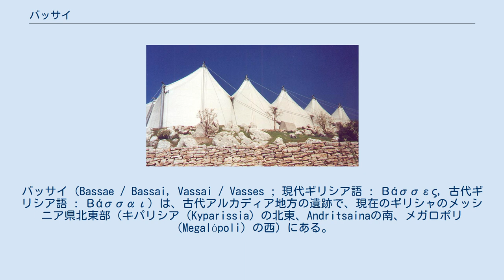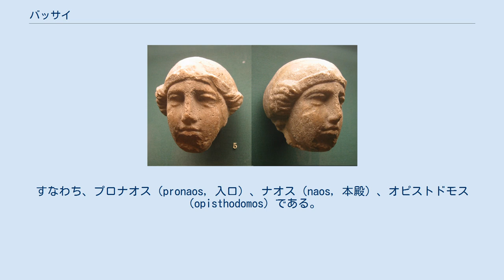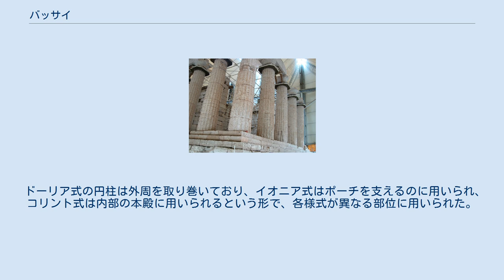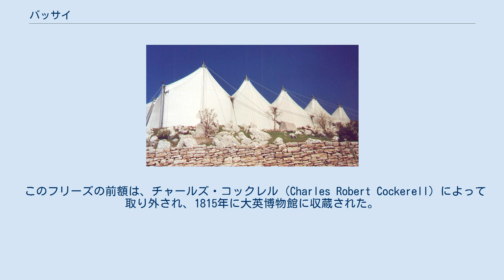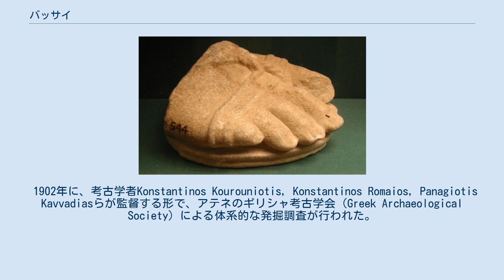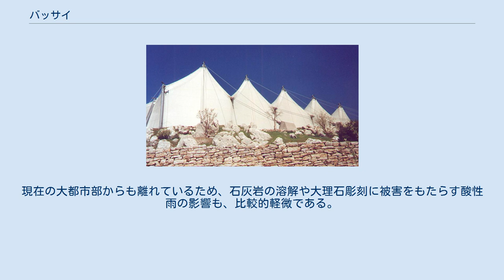バッサイ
バッサイ（Bassae / Bassai, Vassai / Vasses ; 現代ギリシア語 : Βάσσες, 古代ギリシア語 : Βάσσαι）は、古代アルカディア地方の遺跡で、現在のギリシャのメッシニア県北東部（キパリシア（Kyparissia）の北東、Andritsainaの南、メガロポリ（Megalópoli）の西）にある。
「バッサイ」は「岩々の小さな谷間」を意味する。
紀元前5世紀半ばのアポロ・エピクリオス神殿が、良好な保存状態で残っていることで知られている。
 この神殿は古代ギリシャの主要なポリスからは地理的に離れているが、変わった特色を多く持っていることから、古代ギリシャの神殿の中では最も良く研究されている部類に属する。
そして、バッサイのこの神殿は、ギリシャの世界遺産の中で最初に登録されたものである。
 その建造は紀元前450年から紀元前425年に位置付けることができる。
 この神殿はアポロ・エピクリオス（「加護を与える神アポロ」）に奉献されたものである。
『ギリシャ記』を記したパウサニアスは、建造した人物としてヘファイストス神殿やパルテノン神殿を手がけた建築家イクティノスの名を挙げている。
 パウサニアスは、この神殿を称賛し、その石の美しさと建設の調和によって、テゲアのアテナ・アレア神殿を除く全ての神殿を凌駕すると述べている。
 この神殿はコティリオン山の中腹、海抜標高1131 m のところに建てられている。
 神殿の平面図 神殿は南北方向に揃えられており、その正面入り口は北側にある。
これは、ギリシャ神殿の大半が東西方向に揃えているのとは対照的である。
このようになった理由としては、いくつかの理由が考えられている。
例えば、山の斜面に作ったことによる立地上の制約であるとか、山裾から巡礼者が仰ぎ見る際の視覚的効果を意識したなどである。
 土台となる床は 38.3 x 14.5 m で、相対的に控えめな大きさといえる。
 神殿内部の柱はドーリア式の柱による周柱式が採られており、正面6本に対し側面15本で構成されている。
天井は失われているため、中心部はいわゆる青空天井になっている。
神殿は大理石に彫られたフリーズを除けば、全体的に、アルカディア地方で産出した灰色の石灰岩が用いられている。
 ほとんどの主要な神殿と同じように、この神殿にも3つの構成要素を持っている。
すなわち、プロナオス（pronaos, 入口）、ナオス（naos, 本殿）、オピストドモス（opisthodomos）である。
ナオスにはかつてアポロの神像があったと考えられている。
 バッサイの神殿には、パルテノン神殿に見られる湾曲した床などの視覚的な精妙をやや欠いている部分はあるものの、柱はエンタシスを持つ 。
 大英博物館に展示されている前額の一部 この神殿はドーリア式、イオニア式、コリント式の3つのギリシャ建築様式が一つになっているという点で、異例なものである。
 ドーリア式の円柱は外周を取り巻いており、イオニア式はポーチを支えるのに用いられ、コリント式は内部の本殿に用いられるという形で、各様式が異なる部位に用いられた。
なお、この神殿に残るコリント式の柱頭は、現存最古のものである 。
 外部の装飾は相対的にまばらである。
 しかし、内部は、アマゾネスと戦うギリシャ人やケンタウロスたちと戦うラピテス族などを描いたイオニア式のフリーズによって飾られている。
 このフリーズの前額は、チャールズ・コックレル（Charles Robert Cockerell）によって 取り外され、1815年に大英博物館に収蔵された。
それらは現在でも、大英博物館内のエルギン・マーブル近くに展示されている。
コックレルは、その前額を象った石膏模型で、アシュモリアン博物館の大階段室の壁やトラベラーズ・クラブ（Travellers Club）の壁面を飾り立てた。
 大英博物館で展示されているバッサイの巨大像の足の断片 考古遺跡としてのバッサイ神殿について最初に言及をしたのは、フランス人建築家ジョアシャン・ボシェ（Joachim Bocher）で、1765年11月のことであった。
彼はザンテ（Zante）に別荘を建てていたところで、その責任者になったのは全くの偶然だった。
ただし、彼は二度目の調査に戻って来た時に、暴漢たちによって殺されてしまった。